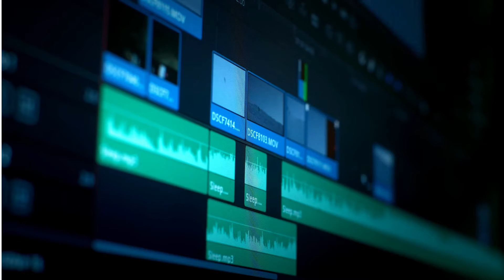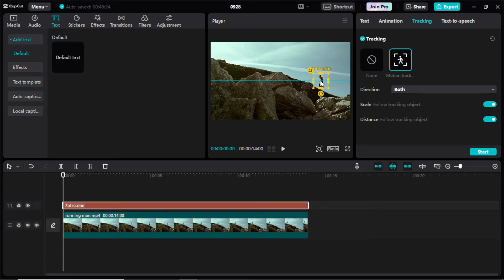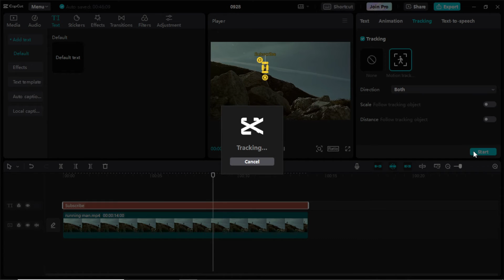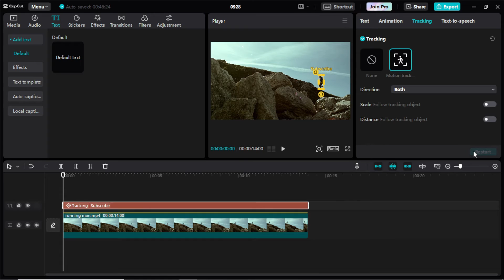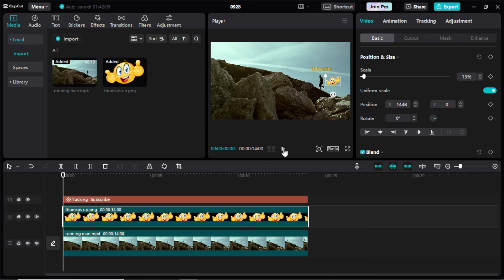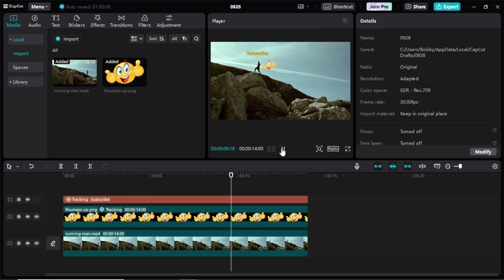Motion Tracking Capcut PC Tutorial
In this tutorial, we'll be learning how to use the Motion Tracking Capcut PC software to track movement on video. With this software, you'll be able to record movement and add it to your videos as subtitles or motion effects.

The laptop I use for editing and gaming
My editing and gaming become more responsive with this mouse